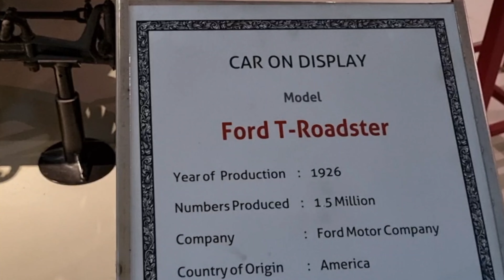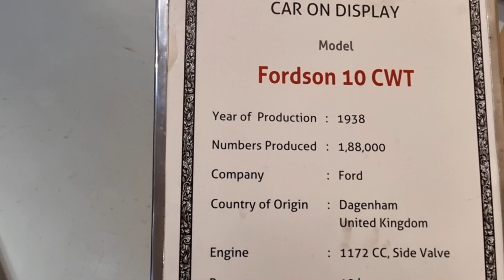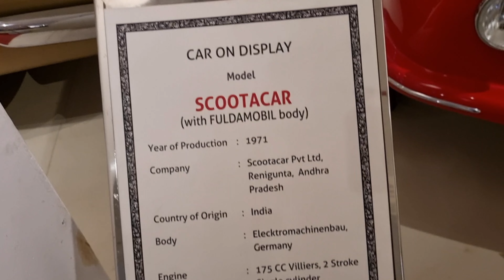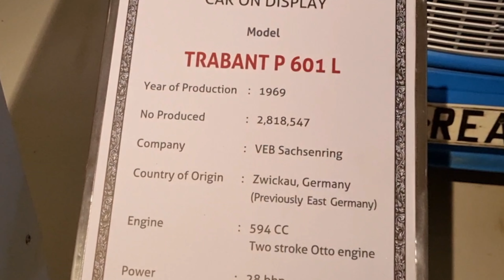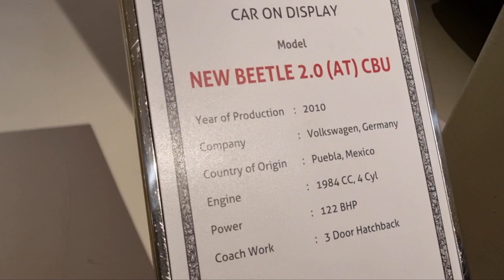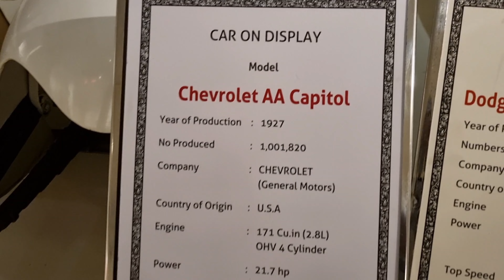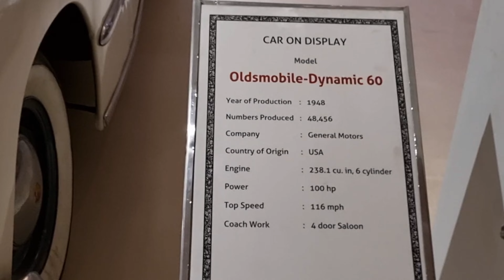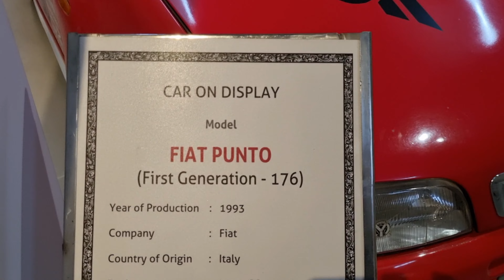100-ൽ കൂടുതൽ വിന്റേജ് കാറുകളുടെ അത്ഭുതലോകം | GD CAR MUSEUM | COIMBATORE | Cycle മുതൽ Rolls-Royce വരെ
100-ൽ കൂടുതൽ വിന്റേജ് കാറുകളുടെ അത്ഭുതലോകം | GD CAR MUSEUM | COIMBATORE | Cycle മുതൽ Rolls-Royce വരെയുള്ള മ്യൂസിയം

ജി ഡി നായിഡു അല്ലെങ്കിൽ ഗോപാൽസ്വാമി ദൊരൈസ്വാമി നായിഡു, 'ഇന്ത്യയുടെ എഡിസൺ' എന്ന് സ്‌നേഹപൂർവ്വം സ്മരിക്കപ്പെടുന്നത്, രാജ്യത്ത് വ്യാവസായിക വിപ്ലവത്തിന് തുടക്കമിട്ടതിന്റെ ബഹുമതിയാണ്.
തന്റെ ജീവിതകാലത്ത്, ഇലക്ട്രിക്കൽ, കാർഷിക, മെക്കാനിക്കൽ, ഓട്ടോമൊബൈൽ തുടങ്ങി ഒന്നിലധികം മേഖലകളിൽ നായിഡു നിരവധി കണ്ടുപിടുത്തങ്ങളിൽ പ്രവർത്തിച്ചു.
മണ്ണെണ്ണ ഉപയോഗിച്ച് പ്രവർത്തിപ്പിക്കുന്ന ഫാൻ, പ്രൊജക്ഷൻ ടിവി, മെക്കാനിക്കൽ കാൽക്കുലേറ്റർ, ടിക്കറ്റ് വെൻഡിംഗ് മെഷീൻ, ഇലക്ട്രിക് റേസർ, ഏറ്റവും പ്രധാനമായി, രാജ്യത്തെ ആദ്യത്തെ ഇലക്ട്രിക് മോട്ടോർ എന്നിവയാണ് അറിയപ്പെടുന്ന ചില കണ്ടുപിടുത്തങ്ങൾ.
തെലുങ്ക് സംസാരിക്കുന്ന കുടുംബത്തിൽ 1893 മാർച്ച് 23 ന് ജനിച്ച നായിഡുവിന് ജനിച്ച് ഏതാനും മാസങ്ങൾക്ക് ശേഷം അമ്മയെ നഷ്ടപ്പെട്ടു. യുവാവായ നായിഡു ഒരിക്കലും പഠനത്തിൽ താൽപ്പര്യമില്ലാത്തതിനാൽ മൂന്നാം ക്ലാസിൽ പഠനം ഉപേക്ഷിക്കാൻ തീരുമാനിച്ചു.
തന്റെ പിതാവിന്റെ കൃഷിയിടത്തിൽ ജോലി ചെയ്യുമ്പോൾ, 16-കാരനായ നായിഡു ഒരു ബ്രിട്ടീഷ് റവന്യൂ ഉദ്യോഗസ്ഥന്റെ 1912 മോഡൽ റഡ്ജ് മോട്ടോർസൈക്കിളിൽ കണ്ണുവച്ചു. കൗമാരക്കാരൻ ബൈക്ക് ഇടിച്ചു തെറിപ്പിച്ചതിനാൽ സ്വന്തം ഗ്രാമമായ കലങ്ങൽ വിട്ട് കോയമ്പത്തൂരിലേക്ക് താമസം മാറി.
ഏകദേശം മൂന്ന് വർഷത്തോളം കുട്ടി ഒരു ഹോട്ടലിൽ വെയിറ്ററായി കഠിനാധ്വാനം ചെയ്യുകയും ബൈക്ക് വാങ്ങാനുള്ള പണം സ്വരൂപിക്കുകയും ചെയ്തു.
അദ്ദേഹം അത് 300 രൂപയ്ക്ക് വാങ്ങി,
ബൈക്കിന്റെ രൂപകല്പനയും ഘടനയും പഠിക്കാൻ നായിഡു പലതവണ പൊളിച്ചു. അങ്ങനെയാണ് നായിഡു ഓട്ടോമൊബൈലിനെ കുറിച്ച് പഠിച്ചത്.
കോയമ്പത്തൂർ ആസ്ഥാനമായുള്ള ഒരു വ്യവസായി റോബർട്ട് സ്റ്റെൻസ്, 1920-ൽ തന്റെ ട്രാൻസ്പോർട്ട് ബിസിനസ്സ് ആരംഭിച്ച ഒരു മോട്ടോർ കോച്ച് വാങ്ങാൻ സഹായിക്കുന്നതിനായി നായിഡുവിന് 4,000 രൂപ വായ്പ കൈമാറി.
1933 ആയപ്പോഴേക്കും അദ്ദേഹത്തിന് 280 ബസുകൾ ഉണ്ടായിരുന്നു. കുറച്ച് വർഷങ്ങൾക്ക് ശേഷം, അദ്ദേഹത്തിന്റെ ഗതാഗത ബിസിനസ്സിന് ഒരു പേര് ലഭിച്ചു - യൂണിവേഴ്സൽ മോട്ടോർ സർവീസ് (UMS) ഇത് രാജ്യത്തെ ഏറ്റവും വലിയ പൊതുഗതാഗത സേവനങ്ങളിലൊന്നായി മാറി.
നായിഡു ആരംഭിച്ച ഒരേയൊരു കമ്പനി യുഎംഎസ് ആയിരുന്നില്ല. ഇലക്ട്രിക് മോട്ടോറുകൾ നിർമ്മിക്കുന്നതിനായി അദ്ദേഹം 1930-ൽ കോയമ്പത്തൂരിൽ ന്യൂ ഇലക്ട്രിക് വർക്ക്സ് സ്ഥാപിച്ചു, ഈ കമ്പനിയാണ് ഇന്ത്യയ്ക്ക് ആദ്യത്തെ ഇലക്ട്രിക് മോട്ടോർ നൽകിയത്.
തന്റെ ഓരോ പുതിയ കണ്ടുപിടുത്തത്തിനും നായിഡു ഒരു കമ്പനി തുടങ്ങുകയും തൊഴിൽ സൃഷ്ടിക്കുകയും ചെയ്യുമായിരുന്നു.
യൂണിവേഴ്സൽ റേഡിയേഴ്സ് ഫാക്ടറി, ഗോപാൽ ക്ലോക്ക് ഇൻഡസ്ട്രി, കോയമ്പത്തൂർ ഡീസൽ ഉൽപ്പന്നങ്ങൾ, കോയമ്പത്തൂർ എഞ്ചിനീയറിംഗ് പ്രൈവറ്റ് ലിമിറ്റഡ്, കോയമ്പത്തൂർ ആർമേച്ചർ
 വൈൻഡിംഗ് വർക്ക്സ്, യുഎംഎസ് റേഡിയോ ഇൻഡസ്ട്രി, കാർബൺ നിർമ്മാണ വ്യവസായം എന്നിവ അദ്ദേഹം സ്ഥാപിച്ച ഫാക്ടറികളിൽ ചിലതാണ്.
 1974 ജനുവരി 4 ന് അന്തരിച്ചു.

available models and company & country
sera
subaru
mazda
japan
fiat
italy
citroen
peugeot
france
chevrolet
generalmotors
usa
oldsmobile
packard
studebaker
cadillac
hispano
limousine
dodge
newbeetle
volkswagen
germany
mexico
vekombit
bmw beton
cityel
denmark
mercedes
benz
mercedesbenz
smartfortwo
daimler
trabant
porsche
bmw5series
bayerisch
hanomag
hannover
hansa
bmw7series
dkw
lloyd
goggomobill
hans
heinkel
bmw2series
rollsroyce
rollsroycephantom
rollsroyceghost
unitedkingdom
fordson
ford
unitedkindom
cortina
britain
england
vauxhall
uk
wolseley
astin
sheerline
cambridge
austin
britishmotorcycle
morrisandsons
minimayfair
minicooper
nuova
italy
roadster america
tata
fca nissan honda psa geely
hundai gm renault daimler kia audi skool bugatti bentley lamborghini volvo mini jeep dastar smart landrover  gmc rover ferrari maserati infinity kiamotorsindia
chrysler proton honda ssangyong dodge subaru daewoo lexus mazda lada lotuscars daihatsu jaguar astonmartin saab bentley isuzu alfaromeo mitsubishi osmart suzuki marutisuzuki mahindra
vintage carvlog contessa
drive by Jamshad
jamshadat
Jamshad